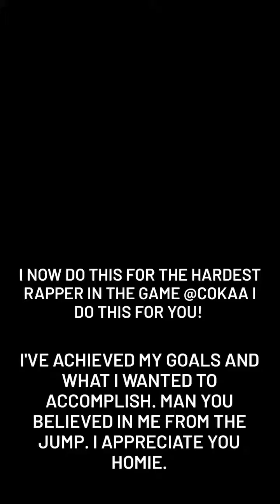I do this for @Cokaa